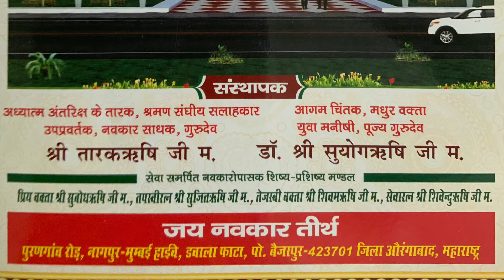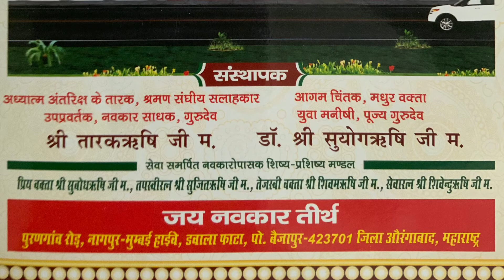जय नवकार तीर्थ वैजापूर का स्तवन । Jai Navkar Tirth Vaijapur Song । रचना एवं स्वर - इंदुमती कुंकूलोळ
जय नवकार तीर्थ वैजापूर का स्तवन । प्रेरणा - गुरूदेव  तारकऋषिजी म. एवं डॅा. सुयोगऋषिजी म. । रचना एवं स्वर - इंदुमती कुंकूलोळ
Jai Navkar Tirth Vaijapur Song | Inspiration - Gurudev Tarak rishi ji & Dr. Soyog rishi ji | Lyrics & Singing - Indumati Kunkulol